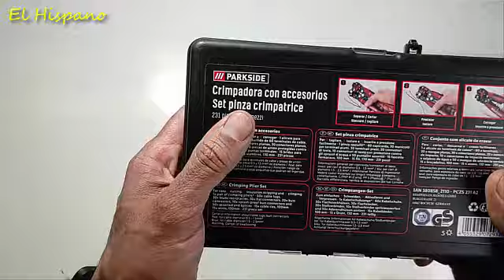Crimpadora Pelacables PCZS 231 A1. Crimpar, cortar, pelar cables. 9.99€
Review de la crimpadora de Parkside, lidl. Modelo PCZS 231 A1. Comprada por 9,99 euros. Alicate combinado, que permite cortar, pelar cables e insertar y engarzar fastons en tan solo unos segundos. Es robusta lo justo para ser utilizada con satisfacción en el hogar o en nuestros laboratorios. Ciertamente no es comparable a una tenaza profesional, pero por ese precio nos permite obtener resultados satisfactorios.